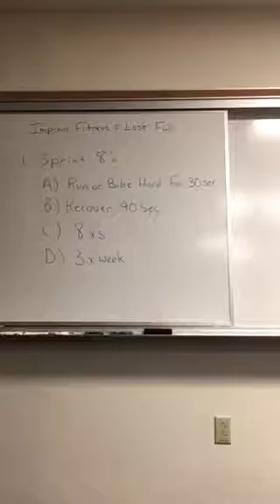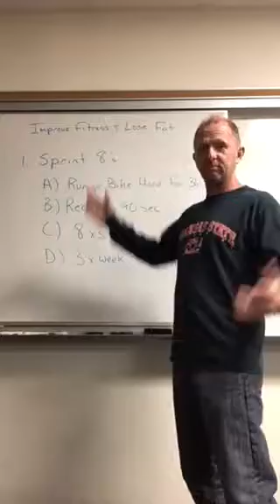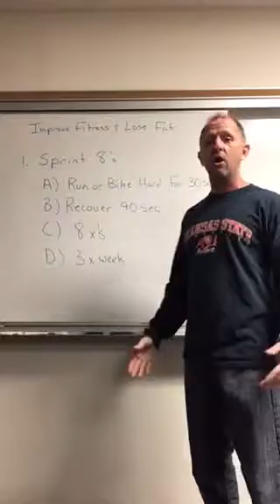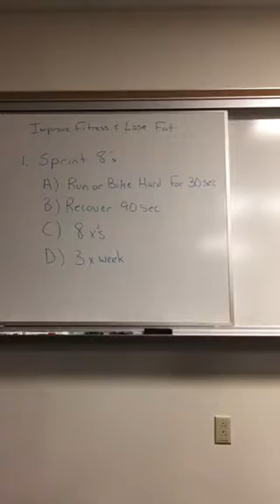Sprint 8's for Health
How quick intense bouts of exercise improve you fitness level and your health.